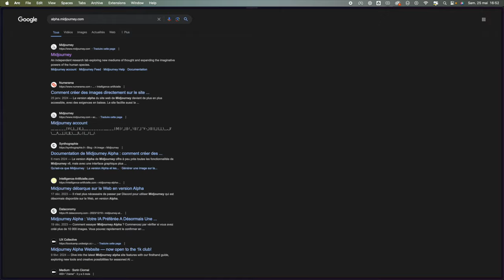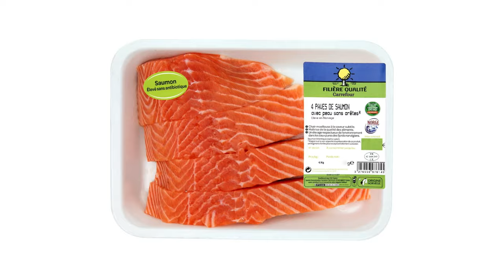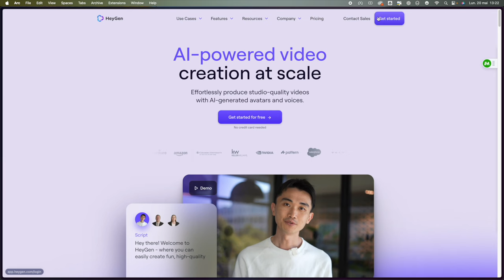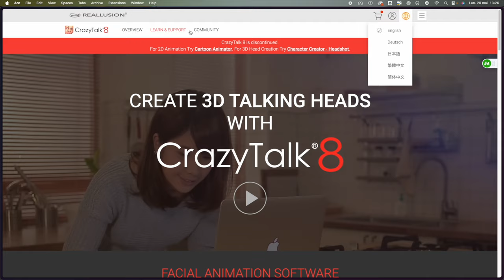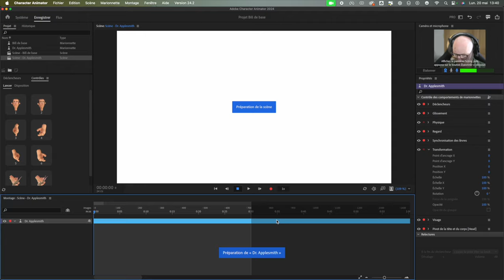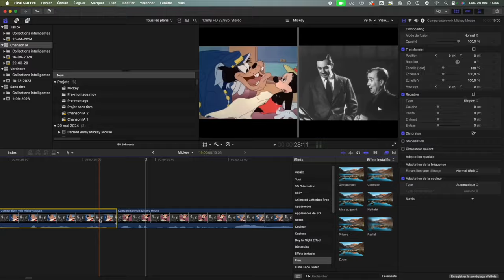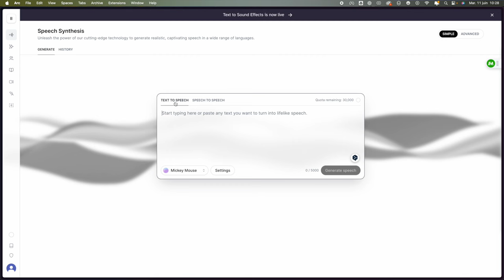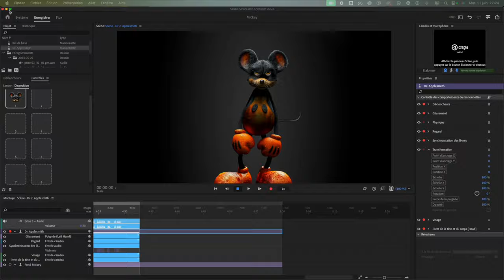Mickey en Mâle Alpha, ça donne quoi ? (c'est flippant)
Et si Mickey était un mâle alpha ?
C'est la question que je me suis posé et grâce à l'intelligence artificielle, Chat GPT, Elevenlabs, midjourney et adobe j'ai pu créer une interview de Mickey Mâle Alpha (badass)

📽 MON MATERIEL :
Trépied fixe

📖  CHAPITRES :
00:00 Introduction
00:37 Pourquoi Mickey Mouse ? Son histoire.
01:47 Comment faire ?
01:57 L'apparence du Mickey
05:34 Faire bouger Mickey
09:20 Faire parler Mickey
12:16 Générer le discours de Mickey
14:06 L'interview
18:10 Fin